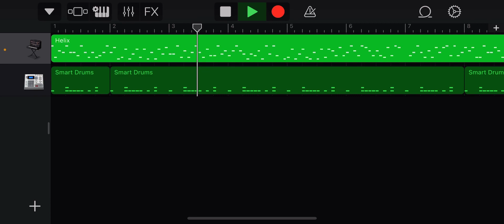A Song In Creation Called “EaZy”